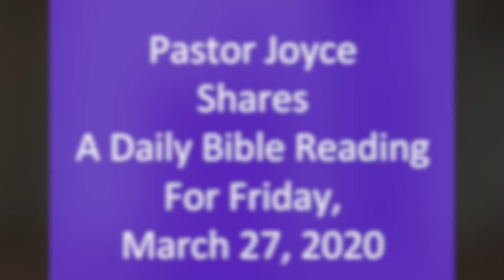March 27, 2020 Daily Bible Reading